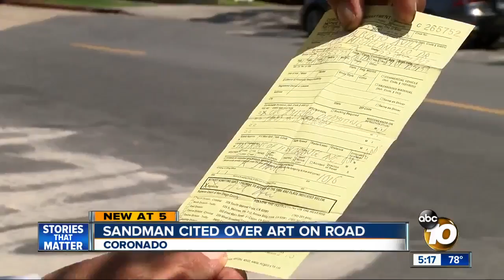Coronado's sandman cited over art on road